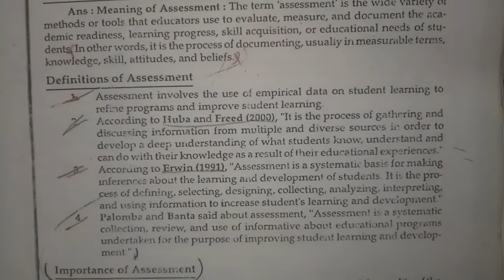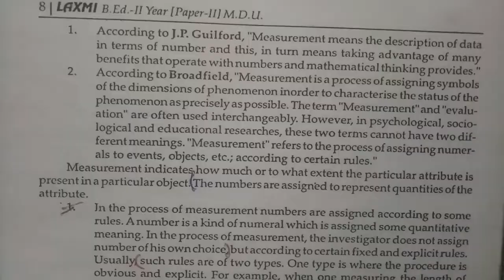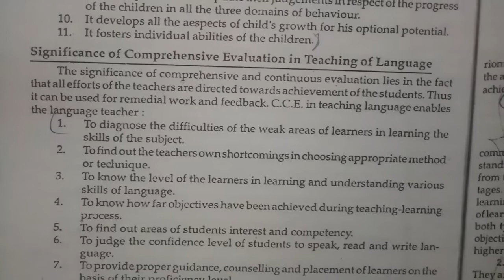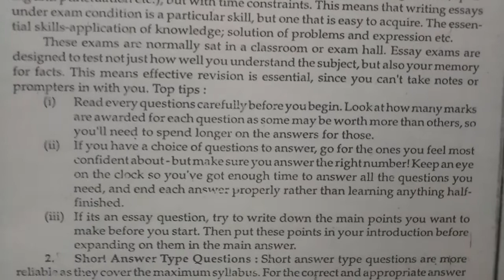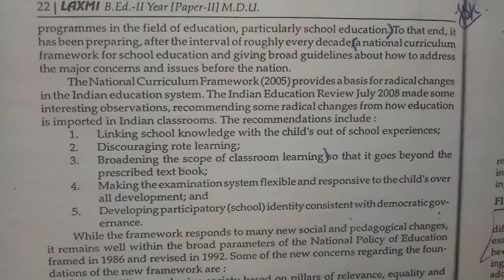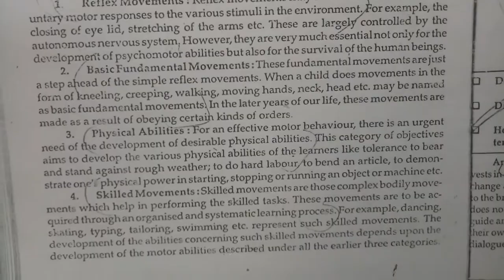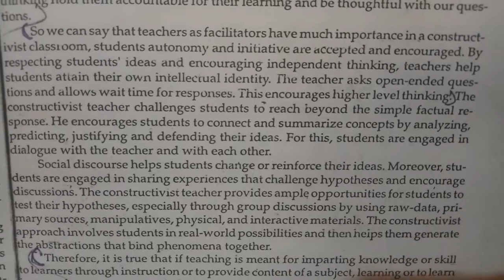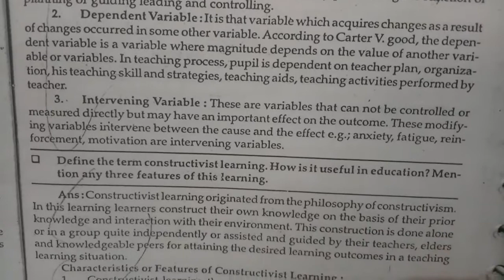ASSESSMENT, MEASUREMENT, EVALUATION & REVISED TAXONOMY (unit - 1) // ASSESSMENT FOR LEARNING// B.ED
ASSESSMENT, MEASUREMENT, EVALUATION & REVISED TAXONOMY (unit - 1) // ASSESSMENT FOR LEARNING// B.ED 2 YEAR